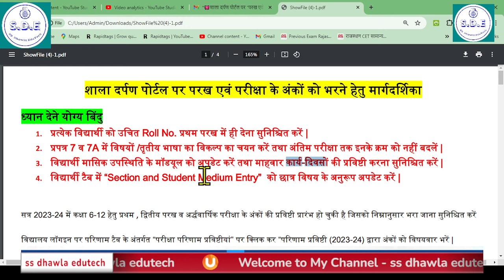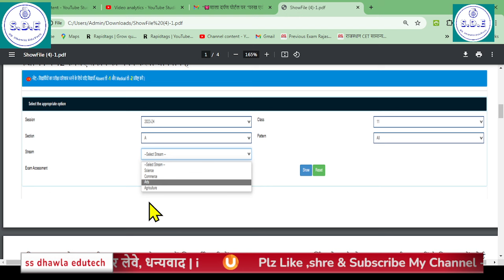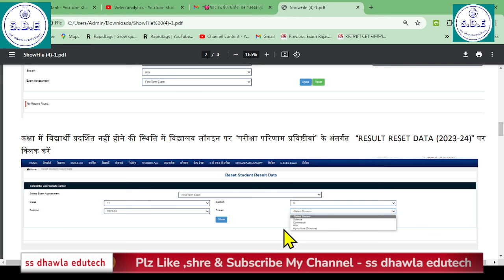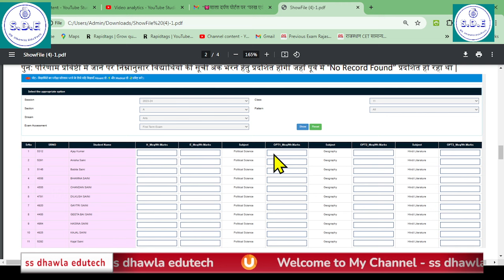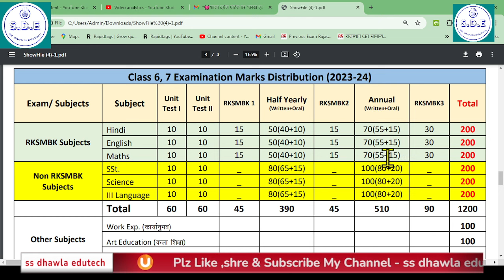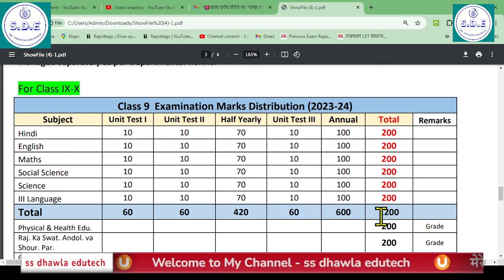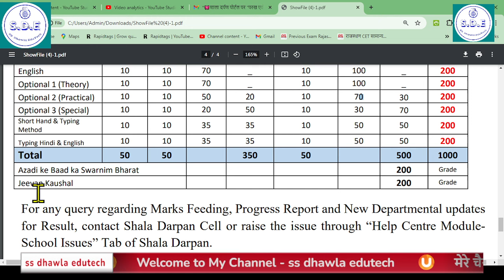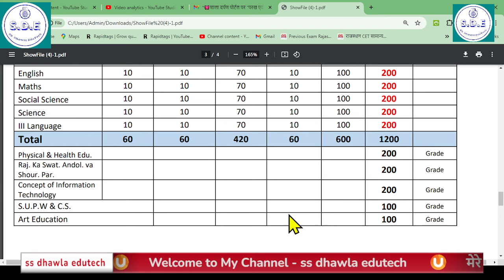शाला दर्पण पोर्टल पर परख एवं परीक्षा के अंको को भरने हेतु मार्गदर्शिका 2023-24,Shala Darpan Update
# pay manager
shala Darpan
# income Tax
# SNA

शाला दर्पण पोर्टल पर परख एवं परीक्षा के अंको को भरने हेतु मार्गदर्शिका 2023-24

*शाला दर्पण पर विद्यालत भवन सम्बन्धित सूचना अपडेट करने बाबत*
*Shala Darpan Portal Module User Manual 👇*
how to online infrastructure format on shala darpan,
shala darpan par infrastructure format kaise bhare,
shala darpan par infrastructure format online,
shala darpan infrastructure online
acp online shala darpan,acp को peeo forward कैसे करें,
shala darpan par acp form kaise bhare,
shala darpan par acp online kaise karen,
shala darpan update,shala darpan,
आई एफएमएस पर कर्मचारी बजट कैसे चेक करें,
पे मैनेजर पर अपने status में संशोधन कैसे करें,
ifms पर बजट कैसे चेक करें कर्मचारी,
shala darpan se student parman patr kese jari kare,
शाला दर्पण पर एसीपी ओनलाइन कैसे करें
acp को peeo कैसे अप्रूवल करें व क्या डोकोमेंट लगाएं
पासवर्ड रिसेट log in की सभी समस्याओ का समाधान
#,पेमेनेजर पर मोबाइल नंबर व पासवर्ड कैसे रीसेट करें,पे मेनेजर आई डी के पासवर्ड कैसे रिसेट करे,
माध्यमिक शिक्षा बोर्ड के पासवर्ड कैसे बदलें।,